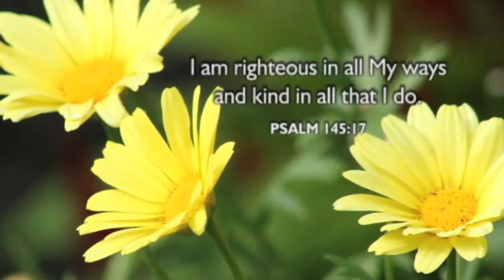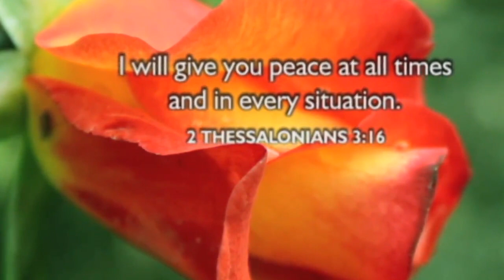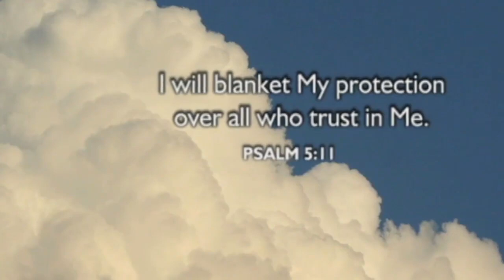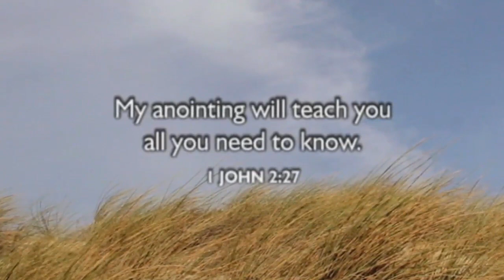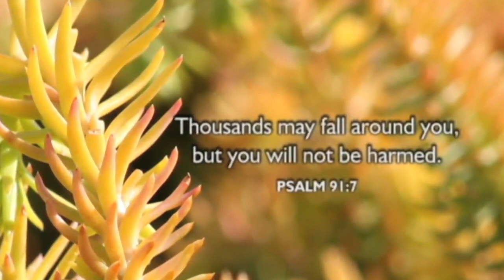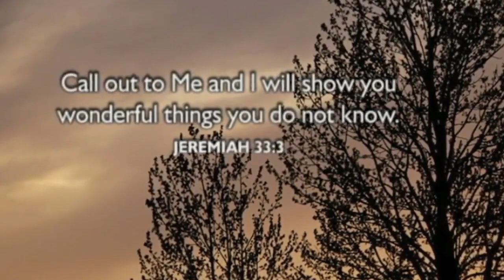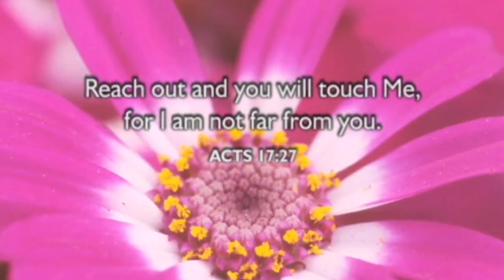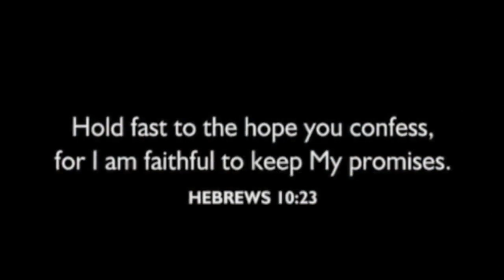Our Ever Present Help In Times Of Trouble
In the March 18, 2020 Fatherheart.tv webcast, Barry Adams talks about the importance of knowing how close God is to us in the midst of all the difficulties we are facing in the world today.